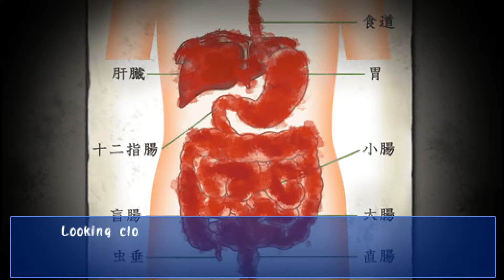[BST] Let's Play Corpse Party - Part 5 (S2 P3)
Recorded: 20/06/2014

Seiko decides its the perfect time to use some cream in a certain place. Besides that they hear Yuka's voice and start searching for her.

WARNING: This game is rated Mature and contains intense violence, lots of blood and gore, sexual content and strong language. Only watch/play if you don't mind those things.

Corpse Party was developed by Team Grisgris and 5pb and published by 5pb and Marvelous USA on PSP. The content of Corpse Party belongs to their owners, please support them and buy the game and play it.